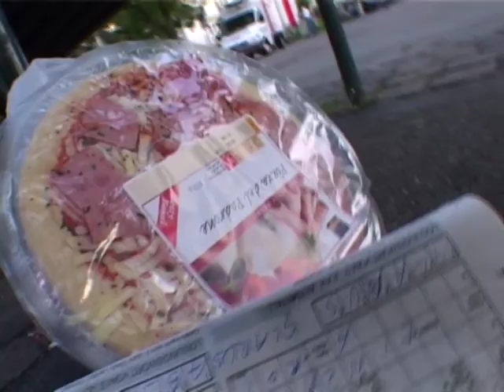Leben auf dem Schwamendingerplatz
Wir haben mit Menschen gesprochen, welche fast täglich auf dem Schwamendingerplatz leben. Was sie tun, woher sie kommen.